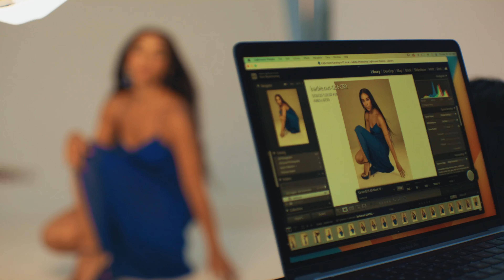Out's Barbie Cover Shoot: Go Behind the Scenes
Hari Nef, Scott Evans, and Alexandra Shipp praise the Barbie movie's diversity and model lewks for the camera.